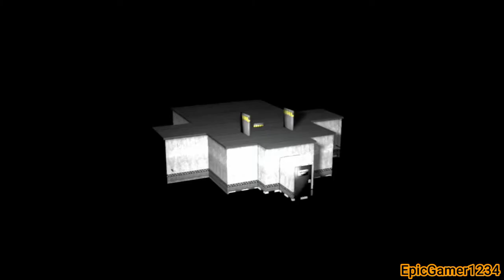[FNAF/SFM/MEME] Every foxy in nutshell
(Just keeping my channel alive)
(This video was made probably few months ago)

See ya in next upload